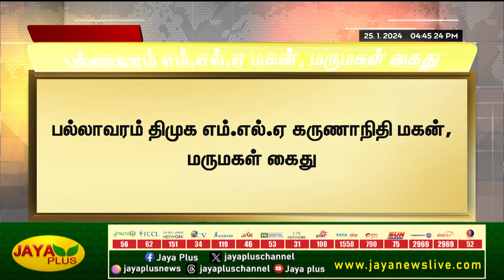திமுக எம்எல்ஏ மகன், மருமகள் கைது | Kallakurichi MLA Issue | Jaya Plus